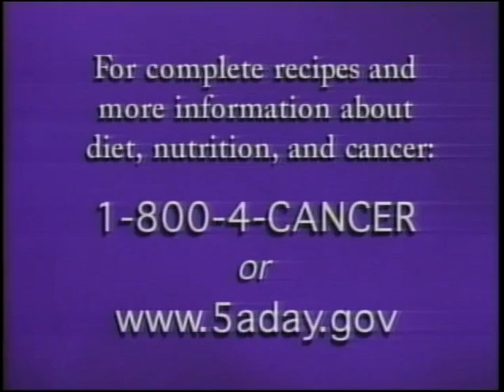Good Medicine #185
Les Bigcrane, CSKT Wildland Recreation Department, is Larry Pitts guest in this episode of Good Medicine. Les talks about the 20th Anniversary/Celebration of the creation of the Mission Mountain Tribal Wilderness.